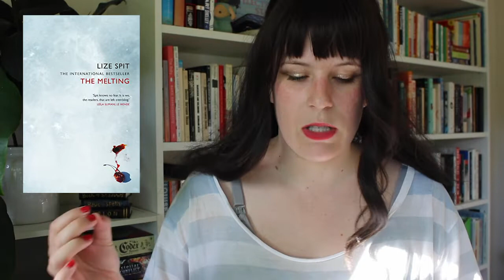Found a *NEW* Translated Book Treasure Trove!!!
🖤  Links (* = LGBT+ rep)🖤

0:00 Intro
1:09 Brickmakers* - Selva Almada, Annie McDermott (Argentina)
1:44 Bolla* - Pajtim Statovci, David Hackston (Finland)
2:35 Violets* - Shin Kyung-Sook, Anton Hur (South Korea, out April 14, 2022)
3:28 Jawbone* - Monica Ojeda, Sarah Booker (Spain)
4:16 Oxygen - Sacha Naspini, Clarissa Botsford (Italy)
5:02 The Country Will Bring Us No Peace - Matthieu Simard, Pablo Strauss (Canada)
5:40 Concerning My Daughter* - Kim Hye-Jin, Jamie Chang (South Korea, out April 14, 2022)
6:49 Milk Teeth - Helene Bukowski, Jennifer Calleja (Germany)
7:41 Stranger to the Moon - Evelio Rosero, Anne McLean & Victor Meadowcroft (Columbia)
8:09 The Dolls - Ursula Scavenius, Jennifer Russell (Denmark)
8:45 The Liquid Land - Raphaela Edelbauer, Jennifer Calleja (Germany)
9:37 The Melting - Lize Spit, Kristen Gehrman (Belgium)
10:21 No Touching - Ketty Rouf, Tina Kover (France)
11:02 The Old Woman with the Knife - Gu Byeong-Mo, Chi-Young Kim (South Korea)
11:41 To the Warm Horizon* - Jin-Young Choi, Soje (South Korea)
12:32 At the Edge of the Woods - Masatsugu Ono, Juliet Winters Carpenter (Japan, out April 12, 2022)
13:25 Tender - Ariana Harwicz, Annie McDermott & Carolina Orloff (Argentina)
14:22 Outro

🖤  About 🖤

Name: Kat
Location: Australia
Where I Request ARCs: NetGalley
Where I Buy Books: Abebooks